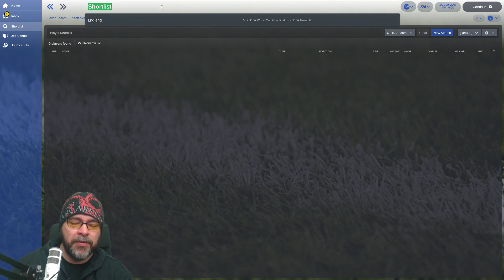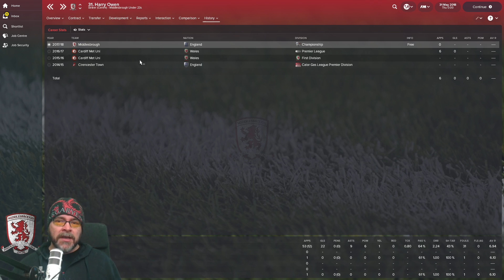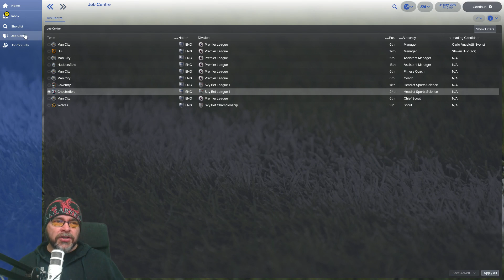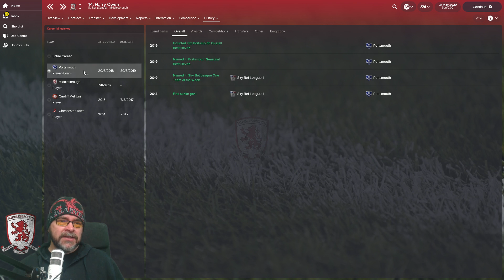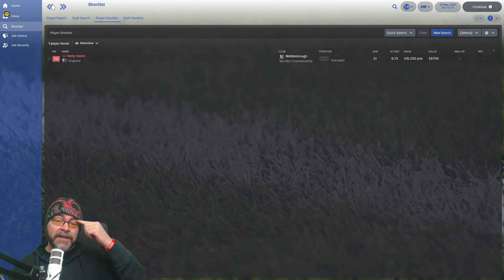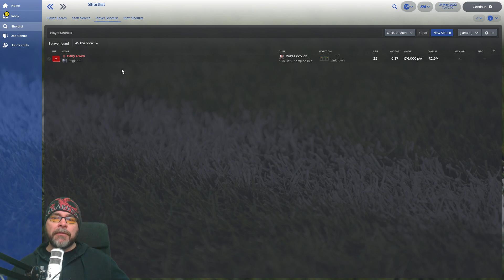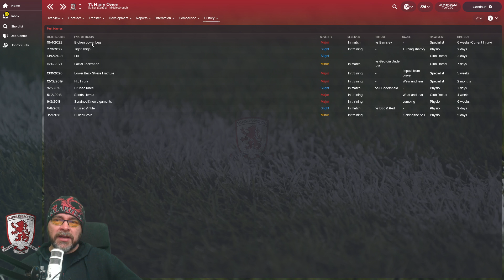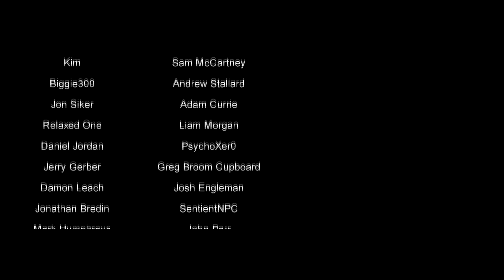FM18 - What If... We created a WONDERKID Son #1 - Football Manager 2018 Experiment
Welcome to part 1 of an FM18 experiment.  in this experiment, we create a really good wonderkid at Cardiff Met Uni (you may have heard of him) and see how he gets on in football manager 2018. will This young player become the world's best player? will he become the highest paid player, score the most goals? have the highest transfer fee? what team will he end up at in fm 18.

This year it's a little different,  we have also added his Young Mother as Manager of Cardiff Met Uni and we will track her progress in a separate experiment that run's alongside this series

Limited Edition Loki Doki Brain Sock!